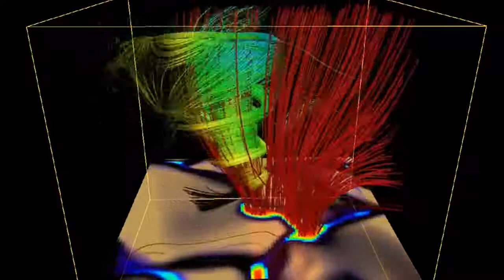ГИГАНТСКИЙ ТОРНАДО ОБНАРУЖЕН НА СОЛНЦЕ !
GIANT TORNADO DETECTED IN THE SUN !